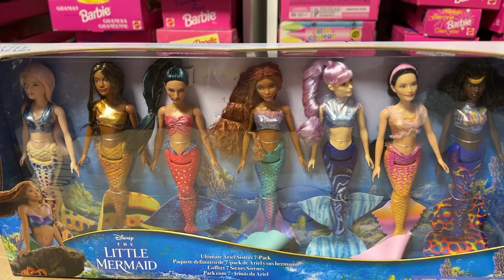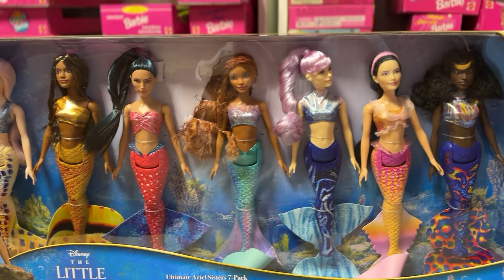Обзор набора Дисней русалочка Ариэль и сестры по фильму Disney Little mermaid Ariel